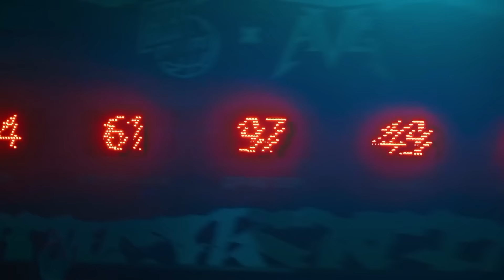ЛЕБРОН СЫГРАЛ С СЫНОМ | СЕКРЕТ КАРЬЕРЫ БРОННИ | "МАЙАМИ" БУДУТ В ФИНАЛЕ? | 2 ПРО НБА | БСКТБЛ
Константин Варивода и Антон Шестак обсудили последние новости из мира баскетбола. О первой совместной игре Леброна с сыном, возможном усилении «Нью-Йорк Никс» и многом другом в новом видео!

00:00 - Анонс выпуска
00:45 - Вестбрук набирает первые очки за «Денвер» из-за дуги
02:13 - Впечатления от начала трансляций предсезонки
03:50 - Вопрос от подписчиков
07:47 - Первые впечатления от игры Бронни
09:26 - Реакция на диалог Смита и Шарпа на ЕСПН
13:47 - Что нужно делать Бронни, чтобы выжить в НБА
31:52 - Идеальная карьера для него от Антона
41:38 - Премьера Starting5
48:31 - Чем могут удивить «Майами Хит»
1:05:15 - Маркус Смарт в «Никс»?
1:07:28 - Квиз